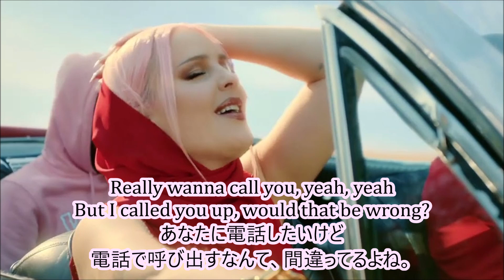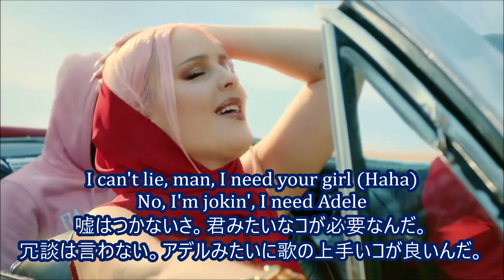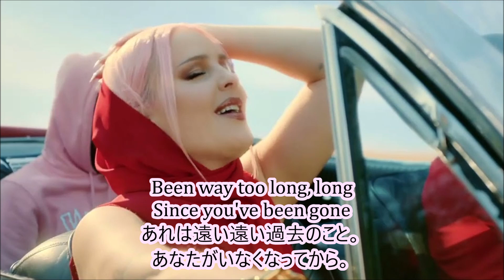洋楽 和訳 Nathan Dawe, Anne Marie & MoStack - Way Too Long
Way Too Longは長い間、ずっと前に、久しぶりに、という意味。

Nathan Dawe, Anne-Marie & MoStack - Way Too Long

今回はNathan Daweさん、Anne-Marieさん、MoStackさんのWay Too Longを訳させていただきました。

個人的にはNathan Daweさんが最近来てるなーと思っていたら、とうとうAnne-Marieちゃんとコラボするにまで至りましたね。
しかも彼女の特徴バッチリ掴んだかのようなこの曲の内容、最高に嬉しいです。

ずいぶん昔に別れた彼とのことを未だ忘れられない女の子のことをこの曲では歌っています。
曲調はキャッチーながらも、何となくどこか漂う懐かしむ感じ、切ない感じを
Anne-Marieちゃんがしっかり表現してるのが良いですよね～。
端的に言って好き。

MoStackさんのラップは初めて聴きましたがずいぶん聞き取りやすくていいですね。
洋楽ファンは"おっ！"ってなるくらいアーティスト名散りばめてくるあたりも楽しくて
この歌、いろんなところで楽しめます。